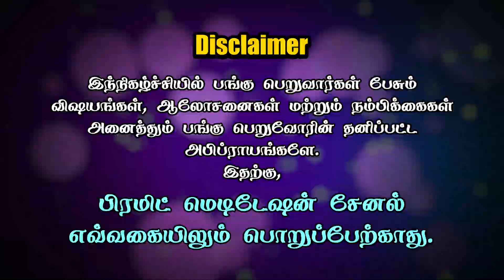தியானத்தின் மூலம் நான் அடைந்த பயன்கள் | Benefits I got through Meditation | Thagavi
In this video Thagavi shares about her experiences of the benefits she got through Meditaion.